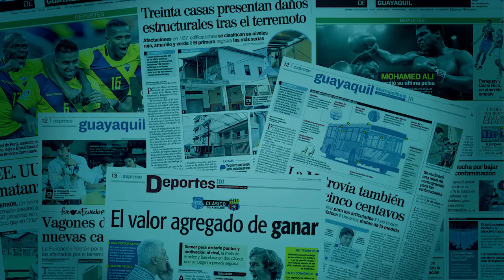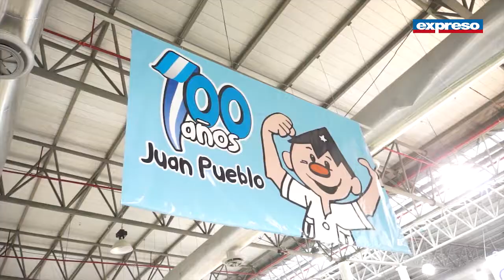Se inauguró la Feria de Guayaquil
Con 250 estands, música y coreografías se dio inicio a uno de los eventos más anunciados del calendario de fiestas octubrinas. Las presentaciones en homenaje a las colonias extranjeras, y a tres regiones del país alegraron a los asistentes al primer día de la Gran Feria de Guayaquil